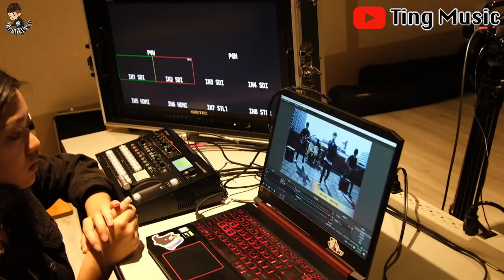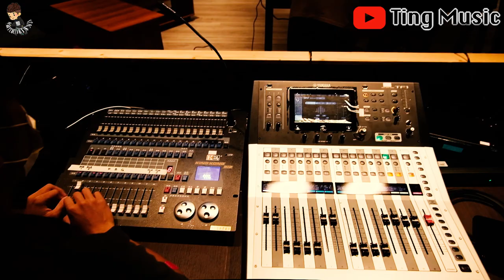【VLOG】不能全台巡演 ? 那就來線上直播 ! | 謎音演唱會Week02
我是就讀於流行音樂系的學生
這是一部紀錄畢業製作的影片
原定要在台灣舉行北中南巡迴
但後來改成線上直播的演唱會
快來看看第二週的紀錄影片吧 !